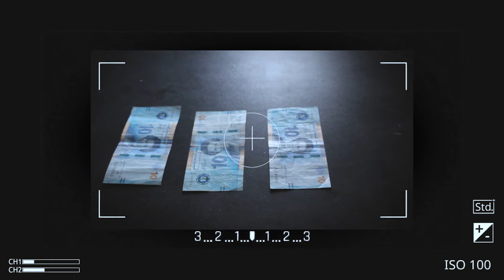الكاميرا 💵📹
كاميرا اي شي تصورو يزيد العدد متاعو
يرزقم من حيث لا تعلمون